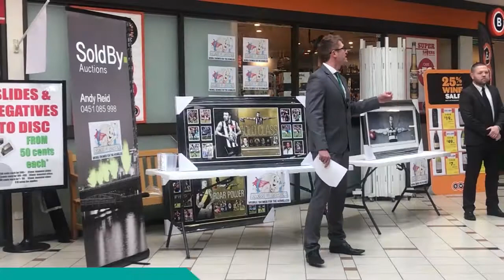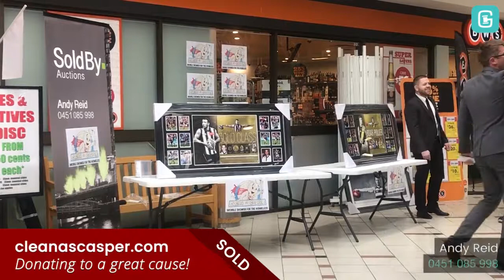Highlights of the World's FIRST Charity Pop-Up Auction!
Thanks to GAVL Live Auctions for their help in capturing this experiment! It certainly paid off, with $1300 raised in 15 minutes